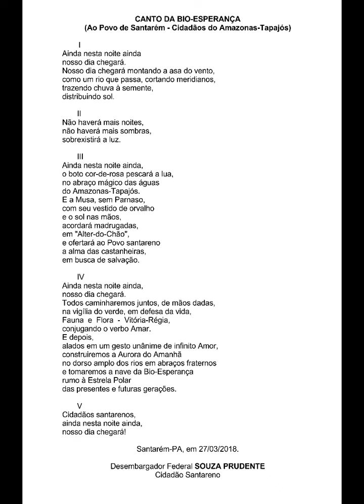POEMA DO CANTO DA BIO-ESPERANÇA